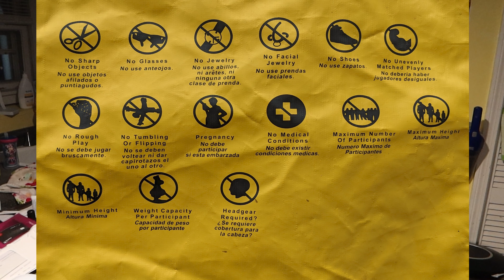Scarlett's First Time In A Bounce House!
04.22.23 | Day 2873

We go to the pet store to change our puppy's food since she's been boycotting it. Later on we go to our friend's going away party & Scarlett has a blast in a bounce house.